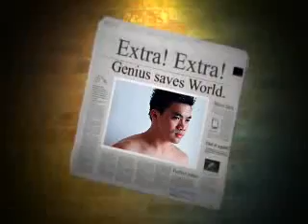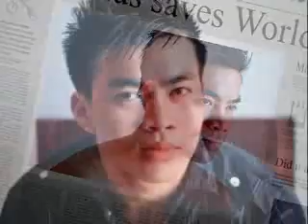Kenjie Colacito at The DEN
Kenjie Colacito Photo Collection at The DEN